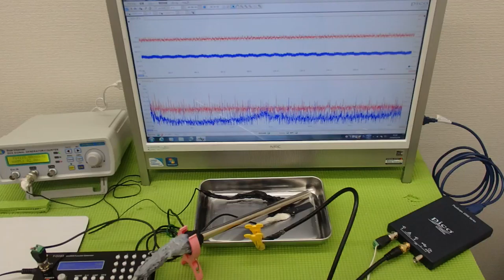超音波テスター(音圧測定装置)を利用した実験動画 ultrasonic-labo